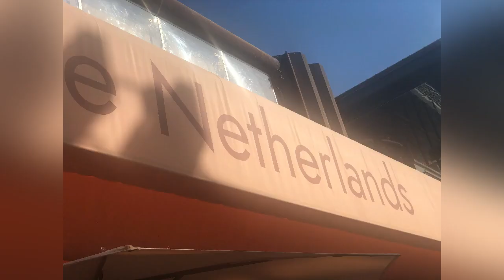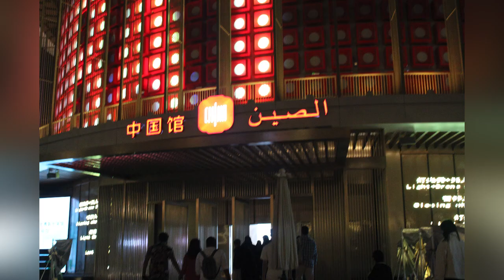Expo2020 Dubai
Kids way of explaining Expo2020. The main objective of the Expo and how it reach the kids.